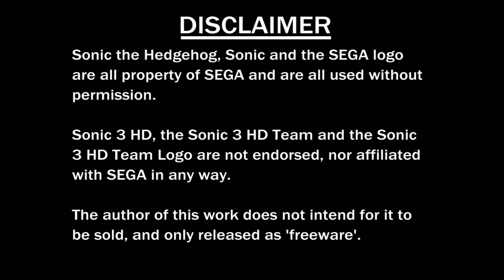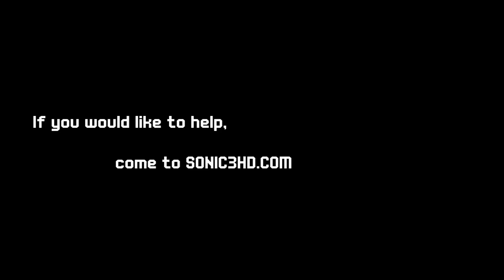SONIC 3 HD (DEMO) ★ Download ★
Demo de Sonic 3 HD donde solo se podra disfrutar de un solo acto o unica fase lo cual se nos hara muy corto, este proyecto que nada tiene que ver con Sonic 2 HD fue abandonado hace mucho tiempo y a dia de hoy no se sabe nada de el, aqui os dejo el video de esa primera fase y los links de descarga para que podais disfrutar de esta demo, para que funcione debéis tener instalado .net framework 4.0 y XNA 4.0 framework redist.